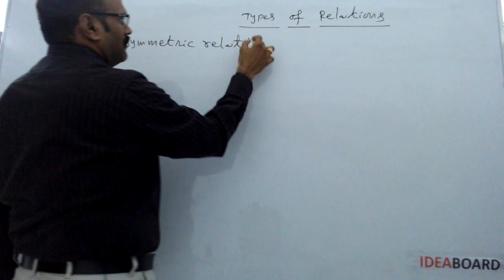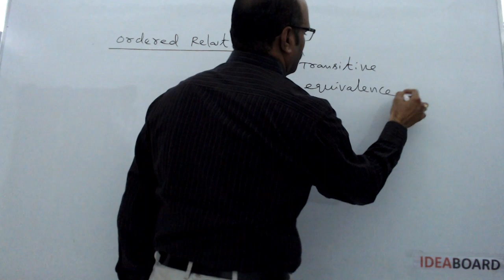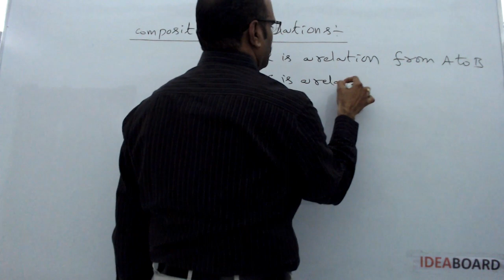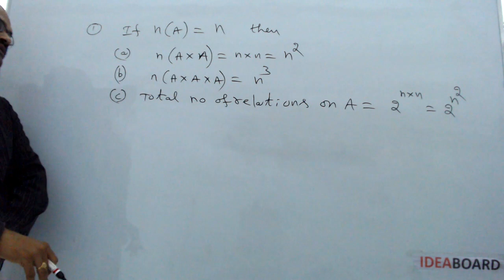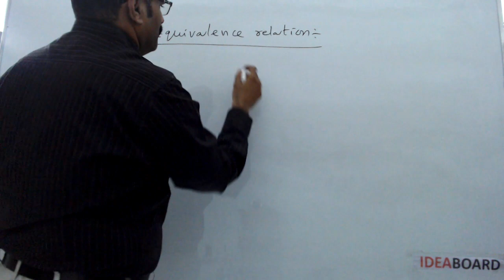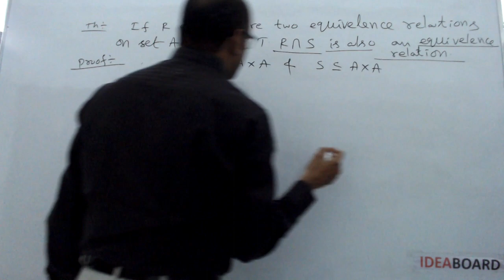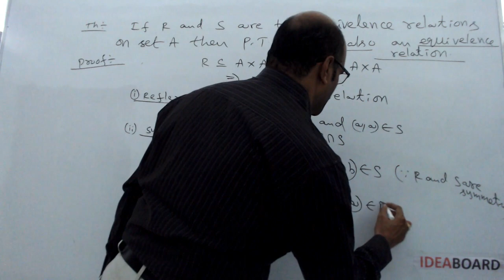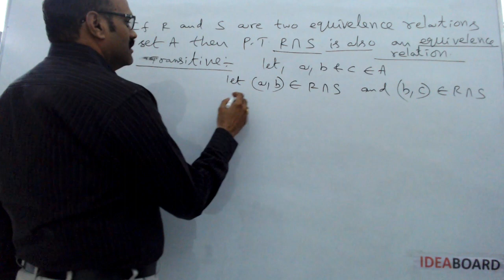TYPES OF RELATIONS AND EQUIVALENCE RELATION PART-1